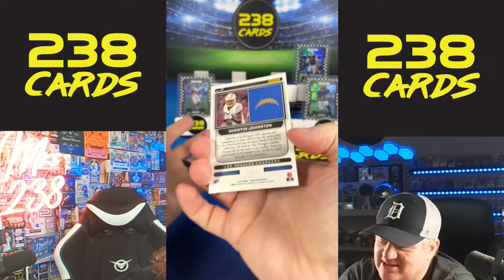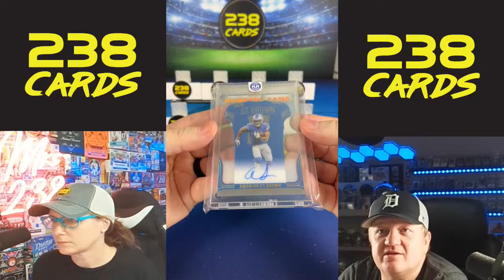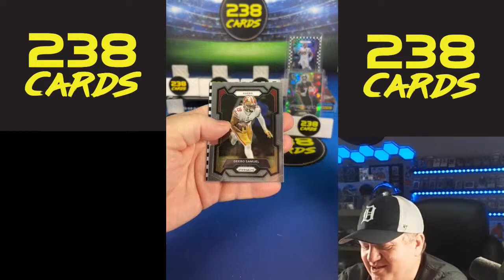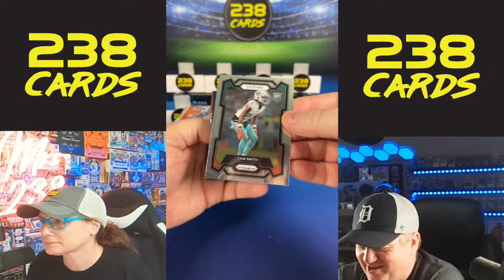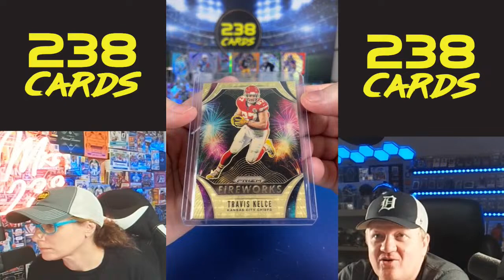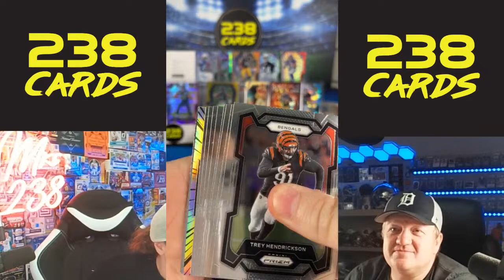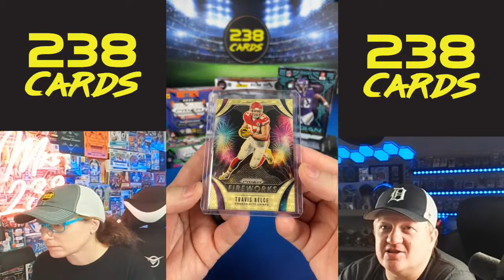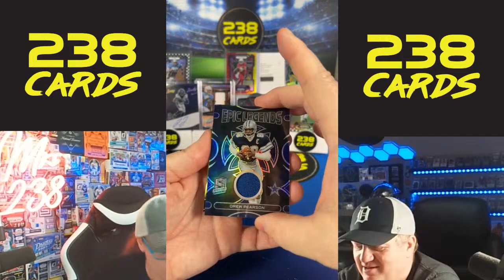Monday Night Football Breaks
Live Sports Card Breaks and Rip and Ship